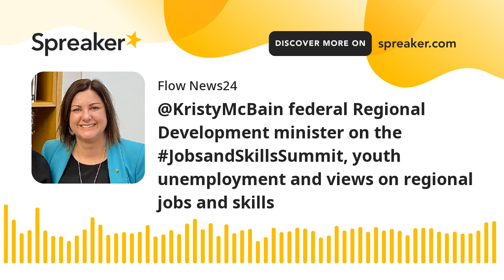federal Regional Development minister on the JobsandSkillsSummit, youth unemployment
The regional development minister has been meeting with regional advocates young and old to take a uniquely regional emphasis to the early September 2022 Jobs and Skills summit